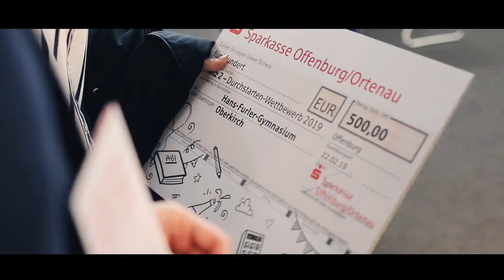Durchstarten-Wettbewerb 2019 (Platz 2): Hans-Furler-Gymnasium Oberkirch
Überraschungsbesuch beim Hans-Furler-Gymnasium Oberkirch: Der Abschlussjahrgang des HFG hat mit seinem Beitrag überzeugt, den 2. Platz belegt und ein Preisgeld in Höhe von 500 Euro gewonnen.